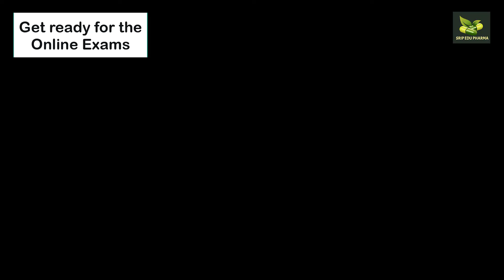Get Ready For Online Exams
This video contains preparations tips before starting Online Exams.